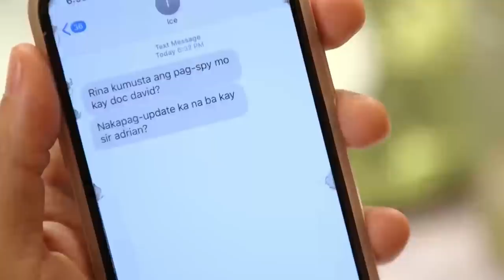PHR Presents Araw Gabi: David, nalaman ang pakay sa kanya ng kaibigan ni Mich na si Rina | EP 101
David (RK Bagatsing) discovers Rina's (Ivana Alawi) ulterior motive for befriending him.

Episode Cast:

RK Bagatsing (David) / Ivana Alawi (Rina)